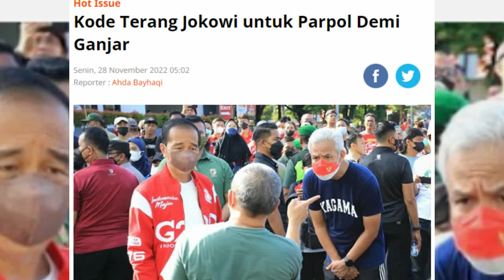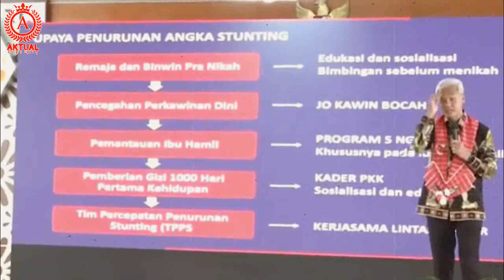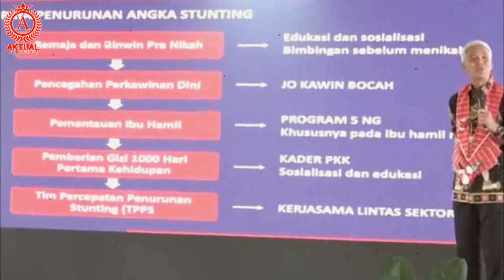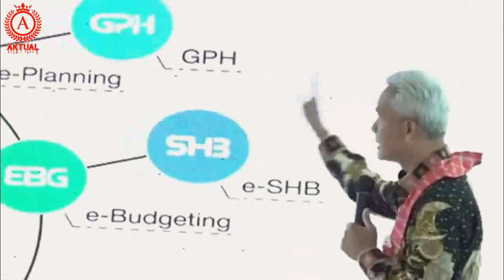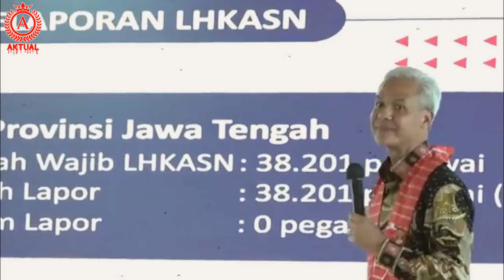DI TUNJUK LANGSUNG OLEH JOKOWI !! DUET MAUT GANJAR DAN PRABOWO GEMPARKAN NUSANTARA..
AKTUAL
MENYAJIKAN !!